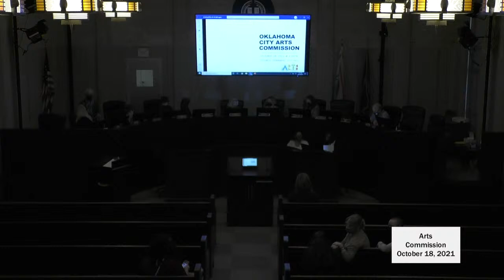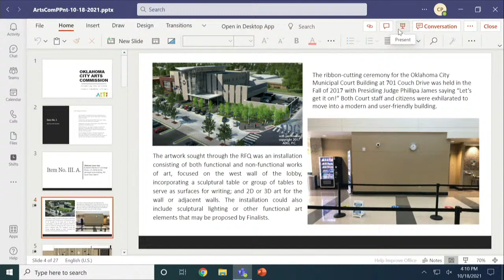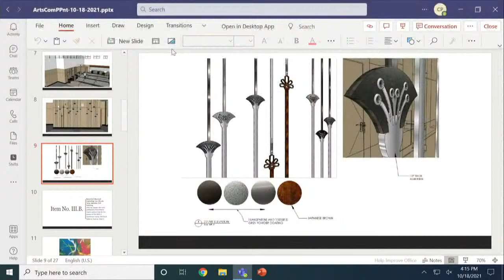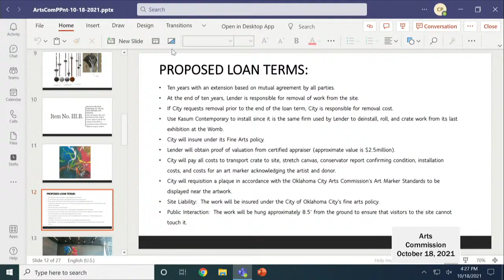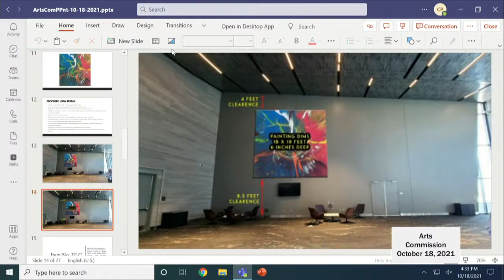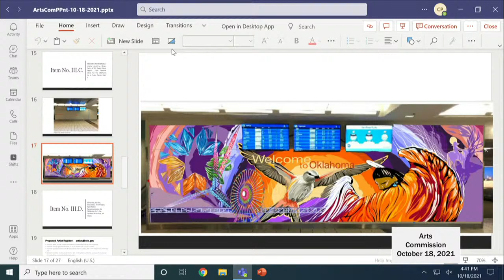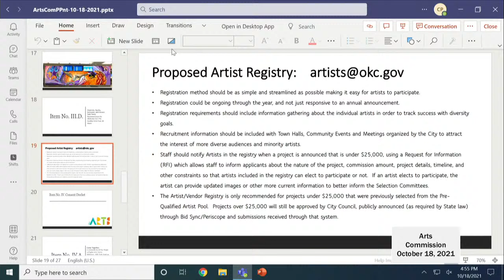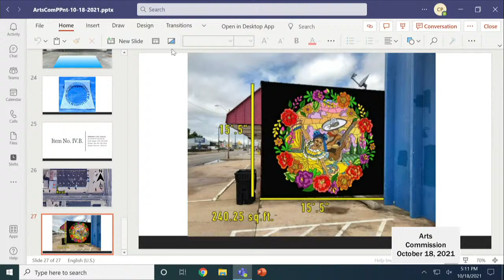Arts Commission - 10/18/2021